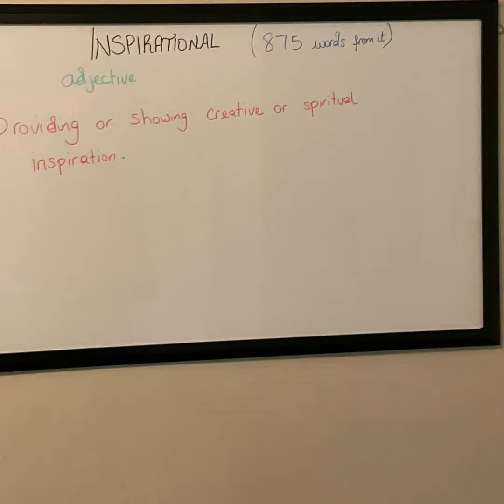INSPIRATIONAL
How many words can you find? We are BACK……..